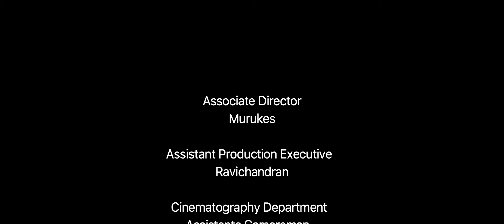Alya Manasa & Sanjeev's HOT RomanticVideo Song | Chittu Kuruviye Musical Video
music
saran prakash

lyrics
ku Karthik